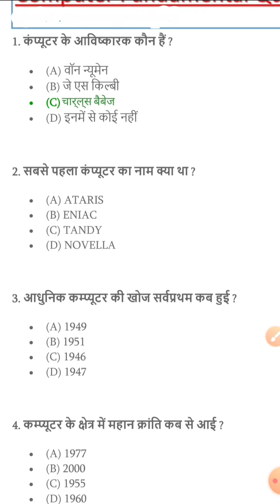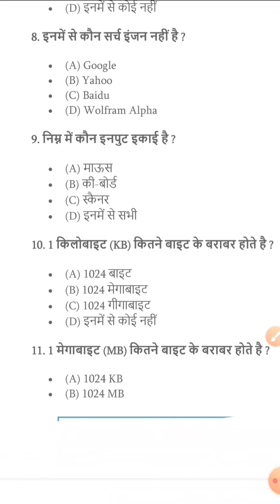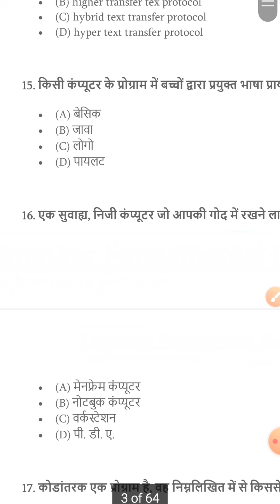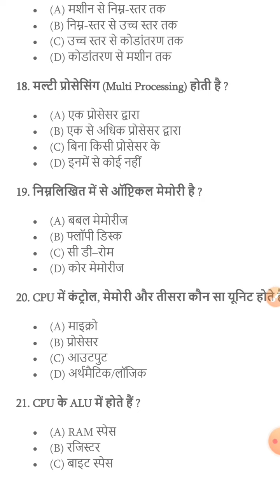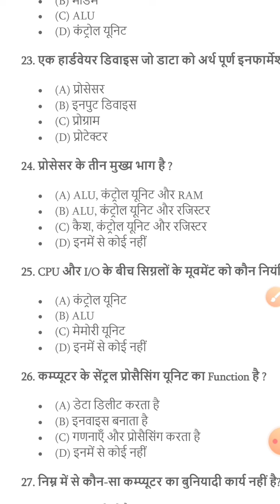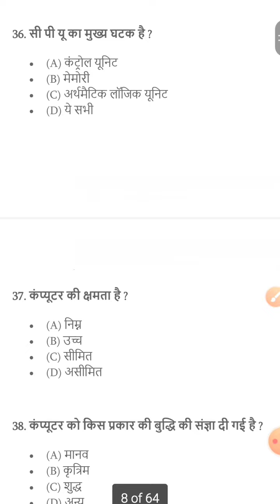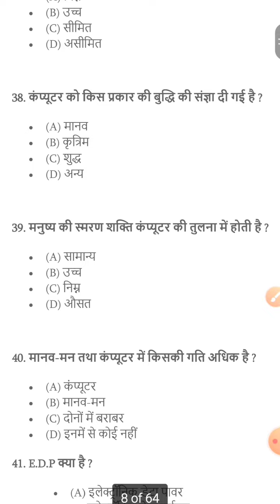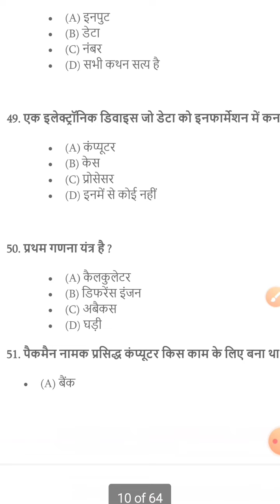computer important MCQ | TOP 50 | question | JSSC CGL | SSC | police | State level exam | RALWAY